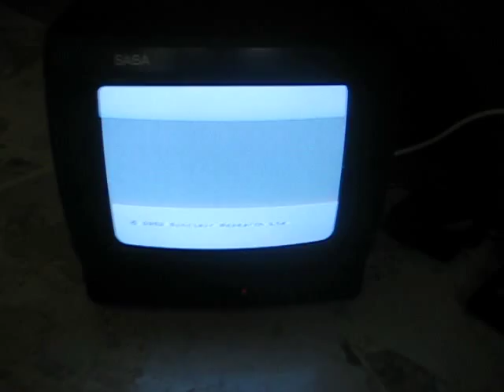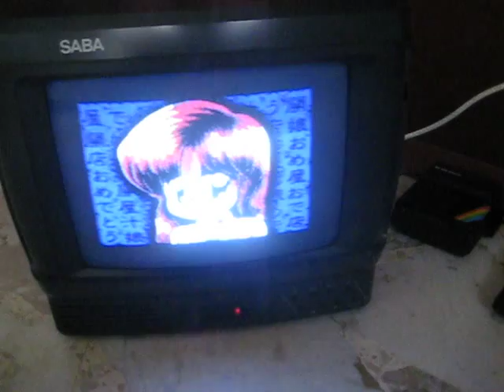Sinclair Zx Spectrum "Screen Show" microdrive cartridge.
Sinclair Zx Microdrive has always been a despised storage system. Now, after 30 years this is my "Screen Show" Cartridge.
See how many screens can be supported in a single microdrive cartridge.